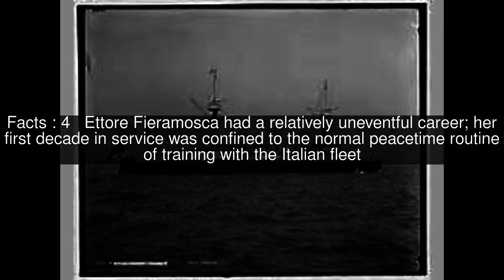Italian cruiser Ettore Fieramosca Top #5 Facts